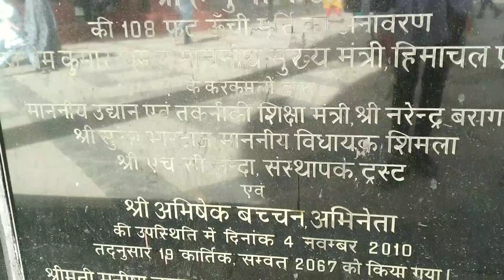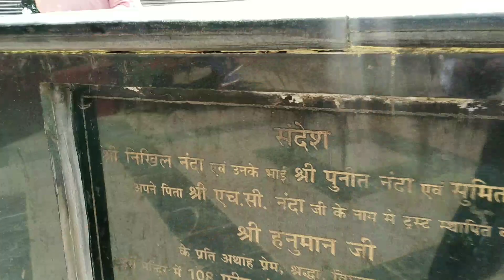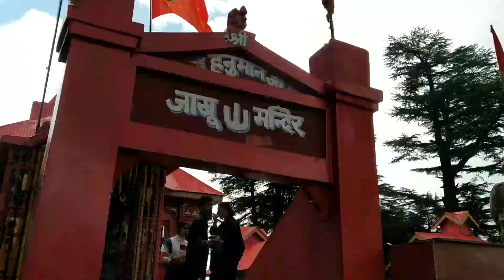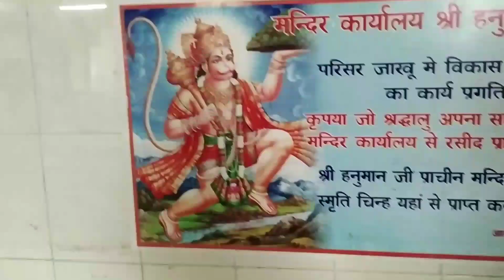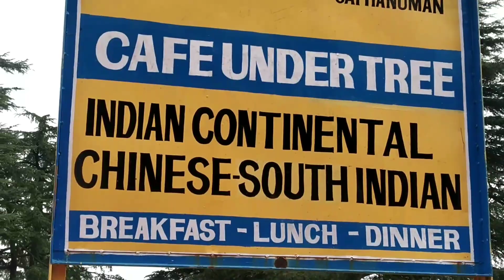हनुमान जी के किए दर्शन || हनुमान चालीसा का कमाल😂 रामनवमी स्पेशल || Mallika Sharma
हनुमान जी के किए दर्शन  हनुमान चालीसा का कमाल रामनवमी स्पेशल